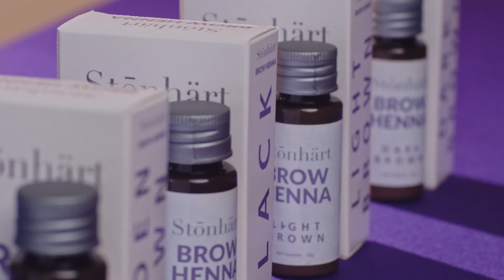Welcome to Stōnhärt Beauty & Academy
As a woman-owned business, Stonhart aims to spread positivity, inclusivity, and artistry throughout the aesthetic industry.

We've expanded our network of manufacturers to bring quality across all product categories and have expanded into Lash and Brow Lifting, Brow Henna, and skincare.

Our institute in Massachusetts offers state board approved education for licensed estheticians and cosmetologists. We continue to offer training and support to our amazing customers across the US.

We don't just see our company as a product supply company. We really do see our team as a resource and partner for every licensed professional. Whether you need additional training, business expertise, or just want a local resource where you can come in and touch and feel the products - that is Stonhart.

Shot & Produced by:
A Squared Media Boston